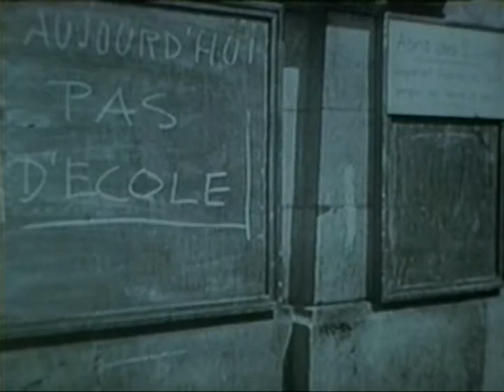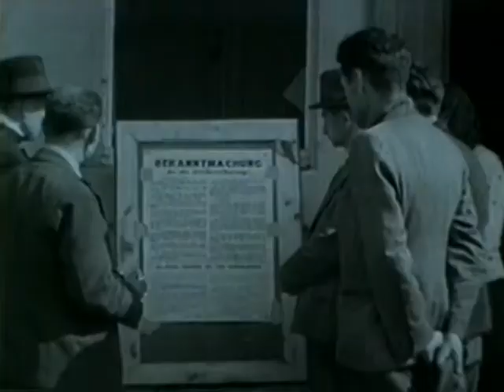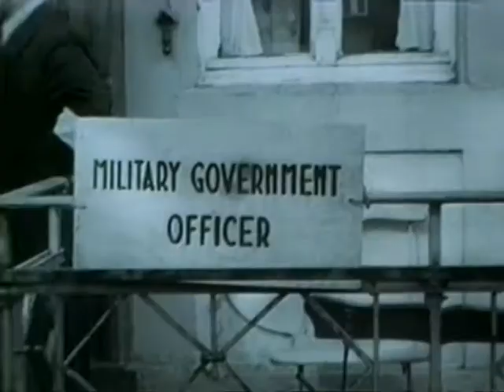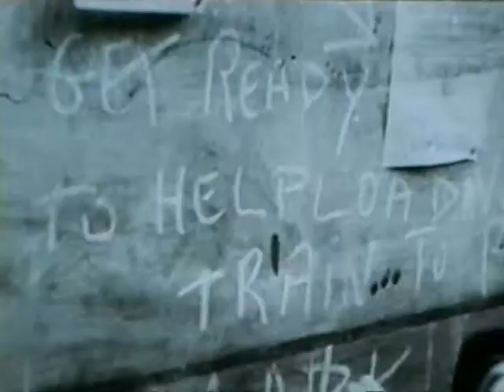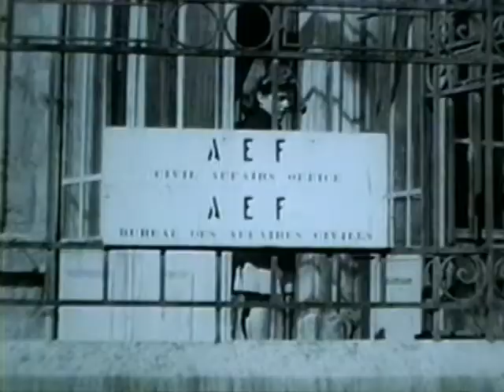EVACUATION OF CIVILIANS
EVACUATION OF CIVILIANS - Department of Defense 1945 - PIN 20507 - HANDLING OF REFUGEES AT COLLECTION POINTS, AT EVACUATION CENTERS, AND IN EVACUATION AREAS; ACTION TAKEN BY MILITARY PERSONNEL AND RELIEF ORGANIZATIONS DURING EVACUATION.